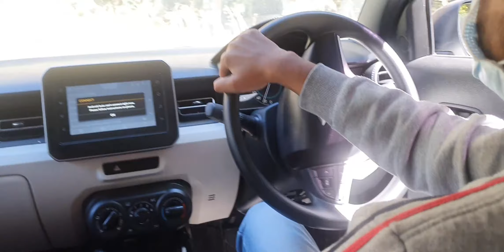Himachal Pradesh Best place in Parvati valley | Top 10 Places To Visit In Himachal Pradesh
Hey Guys recently I visited Himachal with my friends and I thought to share my experience with all of you as you all are my family members now.

I hope you like the video do comment and let me know if you have ever visited parvati valley.